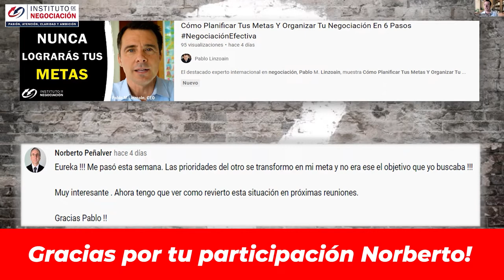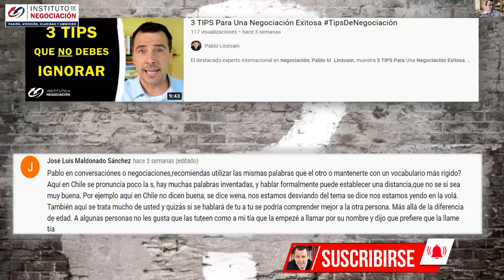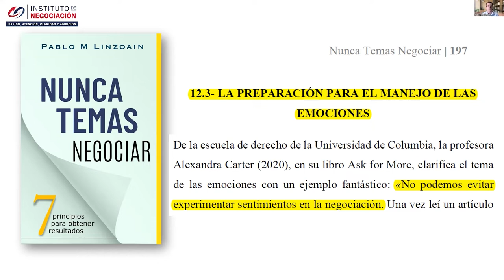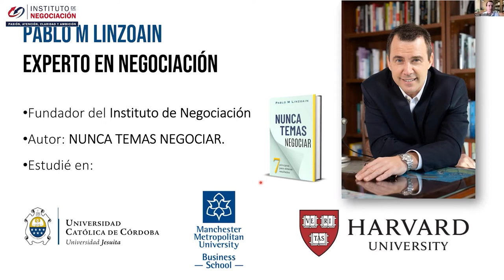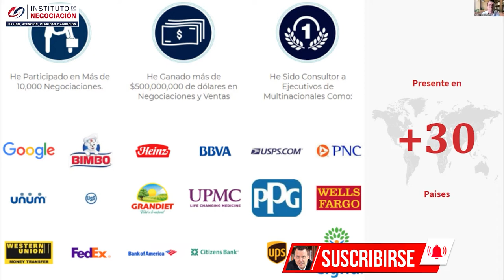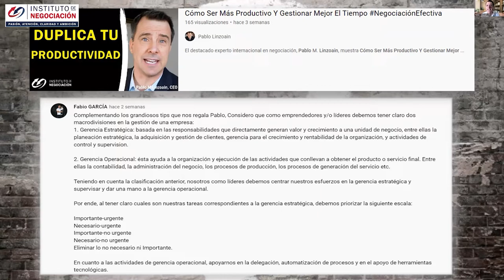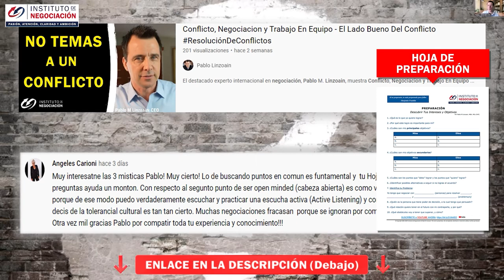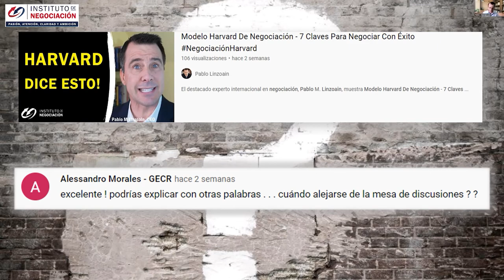Tips Para Negociar Con Éxito - Aprendiendo A Negociar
👉🏻 El destacado experto internacional en negociación, Pablo M. Linzoain, muestra Tips Para Negociar Con Éxito - Aprendiendo A Negociar

linzoain preguntasyrespuestas nuncatemasnegociar como negociar batna negociación harvard modelo harvard de negociación